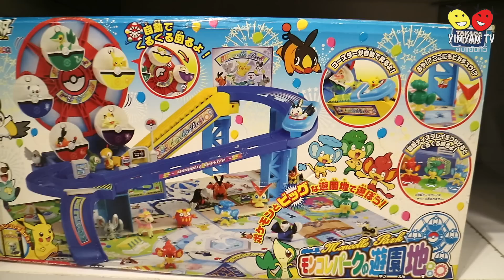หนูยิ้มหนูแย้ม | ตามหาโปเกมอน ปิกาจู Pokemon Pikachu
Pokemon Go ตามหาโปเกมอน เชียงใหม่ มาเจอปิกาจู คอแลคชั่นเก่านะค่ะ ของใหม่ โปเกมอนโกล์ยังไม่เข้าเลยค่ะ ต้องรอเดือนกันยายนถึงจะมา ไว้มีงาน แม่ปุ๋ยน้องหนูยิ้มหนูแย้ม ไม่พลาดแน่นอนและจะอัดคลิปมาให้ชมกันอีกนะค่ะ  อ่อและที่สำคัญ ☆ คลิปนี้มีแจกนะค่ะ ☆ ของลิขสิทธิ์แท้เลยนะค่ะ รายละเอียดอยู่ที่คลิปแล้วนะ ไปดูกันได้เลยจ้า .